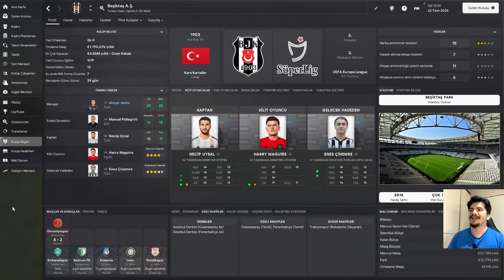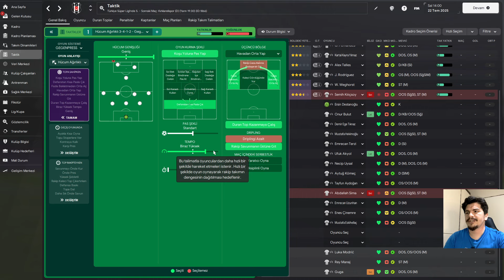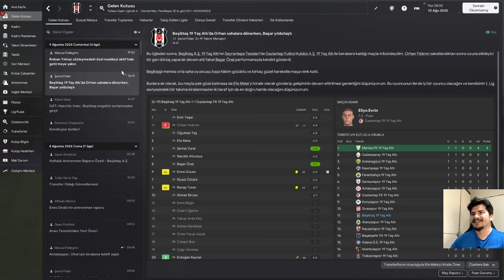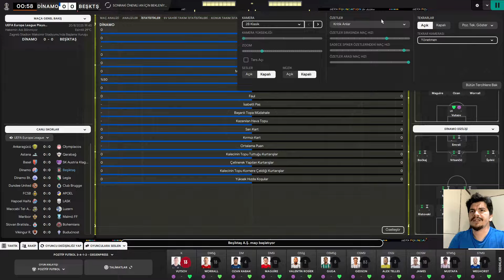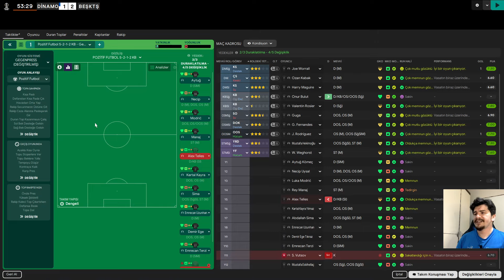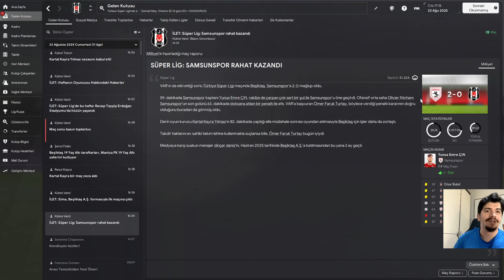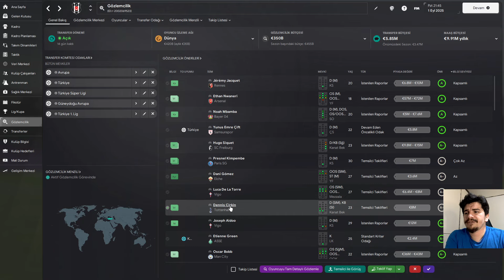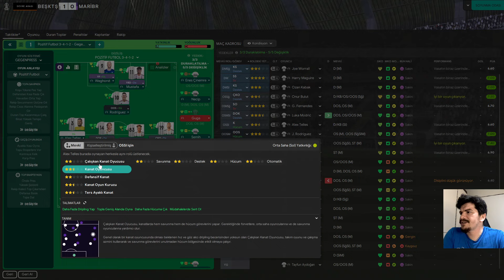FM 2024 3.Sezon Beşiktaş Kariyeri Yeni Model KARTAL